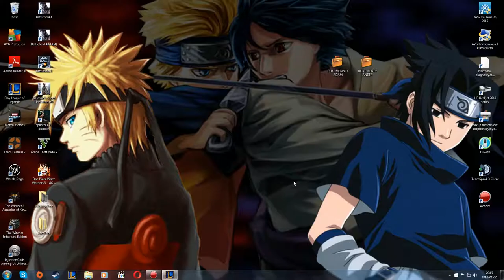Jeden z Dziesięciu cz.7 (Amumu) - Gdzie ten ult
Oto siódmy odcinek mojej serii Jeden z Dziesięciu.